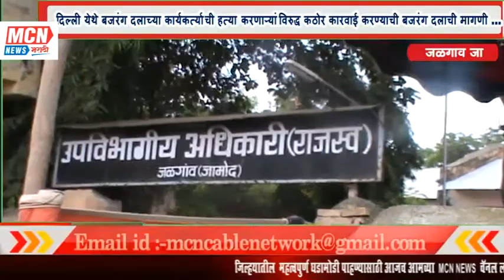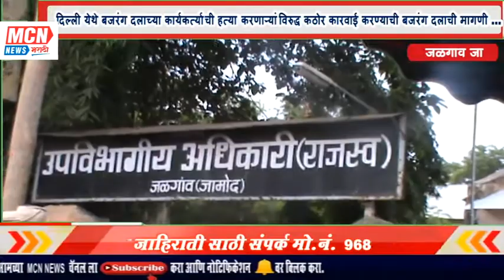महामहीम राष्ट्रपती यांना उपविभागीय अधिकारी यांच्या मार्फत दिले निवेदन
MCNNEWSJALGAONJAMOD. उच्च न्यायालय द्वारा दिलेल्या निर्णयाचा सन्मान करून भव्य श्री राम मंदिर निर्माण करणे हेतू श्रीराम जन्मभूमी तीर्थक्षेत्र आयोध्या द्वारा 15 जानेवारी 2021 ते 27 फेब्रुवारी पर्यंत निधी समर्पण अभियान सुरू आहे.
 या अभियानाच्या अंतर्गत दिल्ली च्या मंगोल्पुरी क्षेत्रात राहणारे बजरंग दलाचे कार्यकर्ते रिंकू शर्मा अन्य राम भक्तां सोबत निधी गोळा करत होते, निधी गोळा करताना येथील एक समाजकंटकांनी निधी जमा करू नका अशा  सदर राम भक्तास धमक्या दिल्या गेल्या.
10 फेब्रुवारी रोजी रिंकू शर्मा आपल्या भावासोबत निधी संग्रह करून घरी परतला आणि रात्री दहाच्या सुमारास त्यास क्षेत्रांमध्ये राहणारा समाजकंटक आपल्या साथीदारांसोबत येऊन रिंकू च्या घरात घुसला आणि त्याच्या परिवारावर हल्ला करून परिवारातल्या महिलांना व पुरुषांना मारहाण केली. आणि रिंकू यांच्या  पाठीत चाबूक मारून त्याची हत्या केली.
 हत्या केल्यानंतर त्याच्या परिवाराला सुद्धा धमक्या दिल्या. अश्या जिहादी समाजकंटक याला कठोर शिक्षा व्हावी जेणेकरून अशा कृत्य करणाऱ्या समाजकंटकांन मध्ये भीती निर्माण व्हावी तसेच देशामध्ये विविध ठिकाणी अशाच प्रकारे  घटना घडू नये.या मागणी करिता निवेदन देण्यात आले.
 या घटनेतील अर्थ  हे सगळं सुनियोजित षड्यंत्र असल्याचा आरोप सुद्धा बजरंग दलाच्या वतीने करण्यात या वेळेस करण्यात आला .
राष्ट्राचे महामहिम राष्ट्रपती यांना उपविभागीय अधिकारी जळगाव जामोद यांच्यामार्फत निवेदन देण्यात आले.
निवेदन उपविभागीय अधिकारी यांच्या अनुपस्थितीत नायब तहसीलदार सूर्यवंशी यांनी स्वीकारले. निवेदन देताना बजरंग दलाचे जिल्हा संयोजक नंदू दलाल, ज्ञानेश्वर कवाळे, गणेश वसुले, अजय वंडाळे, सचिन हागे ,राजेश मिसाळ, प्रवीण पवार ,प्रमानंद राजपूत, रितेश डोबे, ज्ञानेश्वर कोथळकर, वैभव दातीर, संदीप जवंजाळ ,शरद गोतकार,सोमेश लाड यांच्यासह अनेक पदाधिकारी व कार्यकर्ते उपस्थित होते.